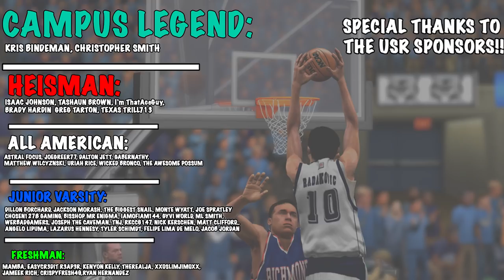The BIGGEST Game Of Our Season | College Hoops 2K21 Coach Carousel Dynasty Ep. 4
Difficulty: MOP

Snap: UncleSamsReject